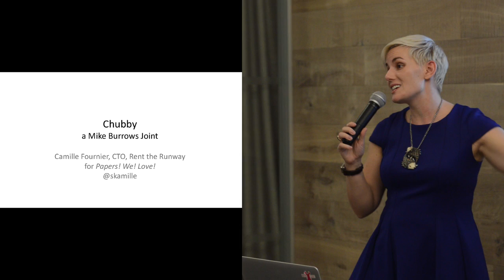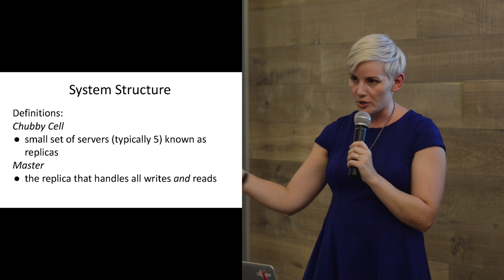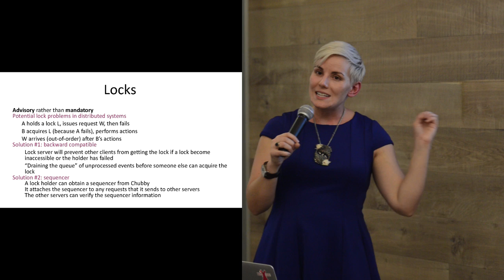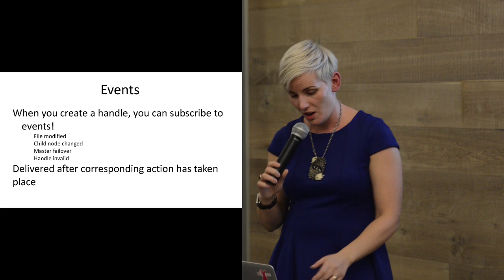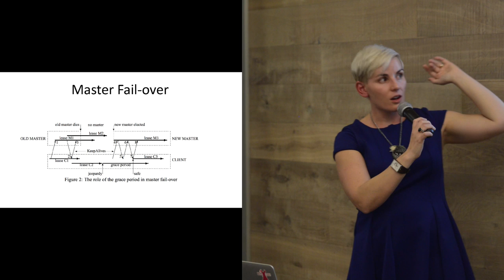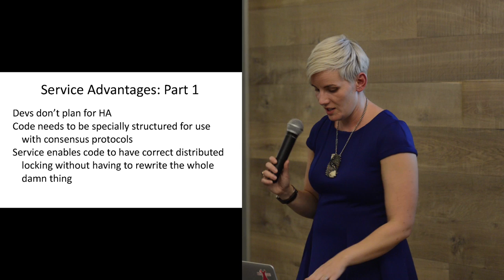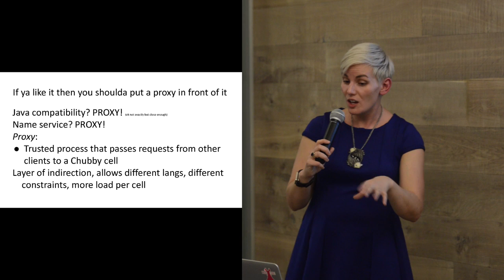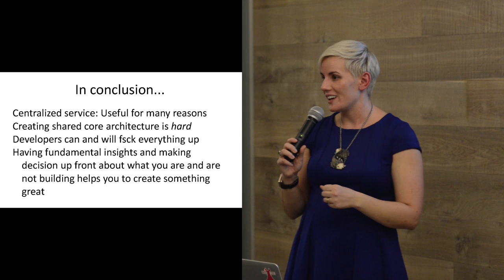The Chubby lock service for loosely-coupled distributed systems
Written by Mike Burrows and presented by Camille Fournier (Rent the Runway, CTO).

Distributed consensus is often discussed in terms of algorithms: Paxos, ZAB, RAFT, etc. But while the algorithms may be more or less mind-bending, for me the more interesting aspect of distributed consensus is creating systems that support it for the general use case. This paper, on Google's Chubby lock service, is the story of happens when a system stops being a polite theory, and starts getting real-world use.

To anyone who has worked in depth as a distributed systems engineer, Chubby is a beautiful paper. It is not a paper about algorithms and their limits, or a toy fringe system created by grad students to test a hypothesis. It is a paper that describes the real tradeoffs that real systems engineers make when designing something to solve a large set of problems well enough. This paper shows the key insights that the authors had as to how such a system might be used, and awareness of what it should do well, and what it should not try to do well. It details how Chubby was designed, but then goes further to describe how it ended up being used when released to the wild, and the surprises and consequences of these design decisions.